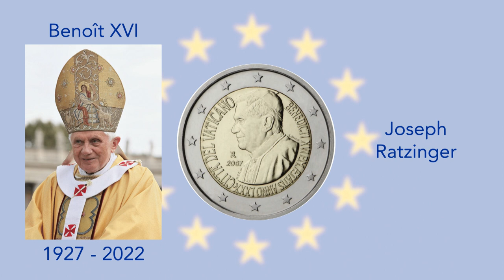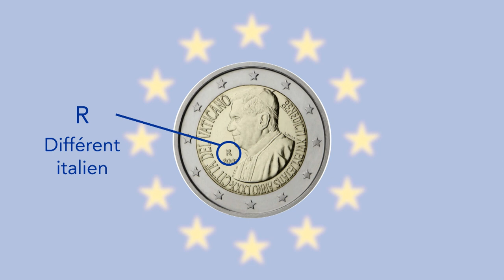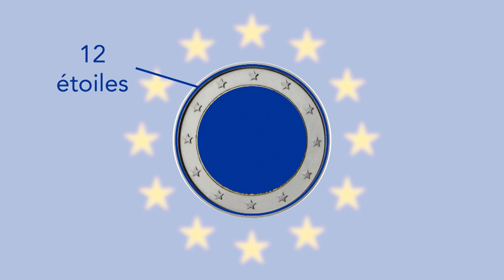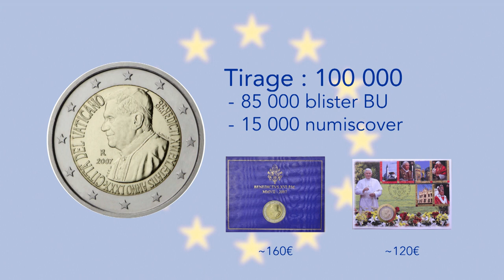Super €uro : 2€ Vatican 2007 - 80 ans du pape Benoît XVI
Peu après sa disparition, retour sur la 2€ 2007, qui célébrait le pape Benoît XVI

Rendez-vous très bientôt sur Super €uro pour de nouvelles 2€ commémoratives analysées.